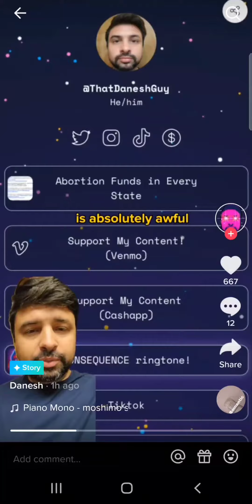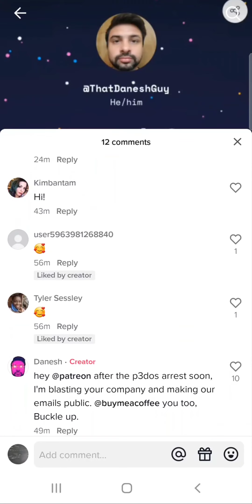Danesh Noshirvan /ThatDaneshGuy Makes Direct Threats to Patreon and BuyMeACoffee Employees on TikTok